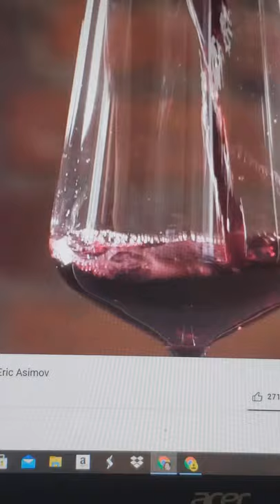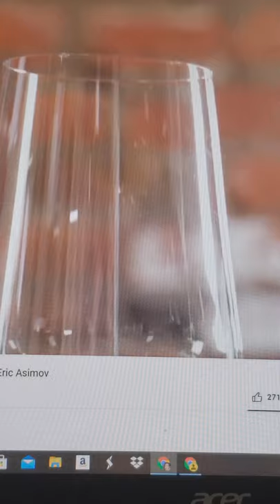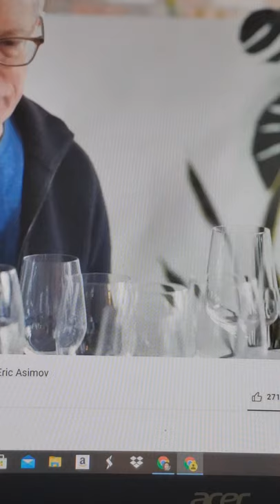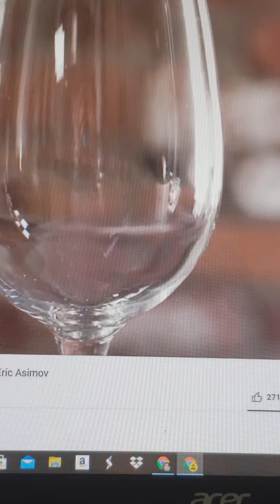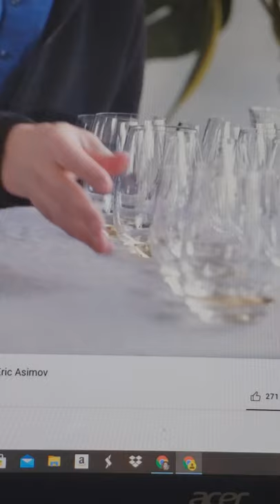Steven Smale Mathematician mashup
Special Thanks to Steven Smale at Instituto de Matematica Pura e Aplicada (2016) and New York Times Wine Critic Eric Asimov on Wirecutter (2018).